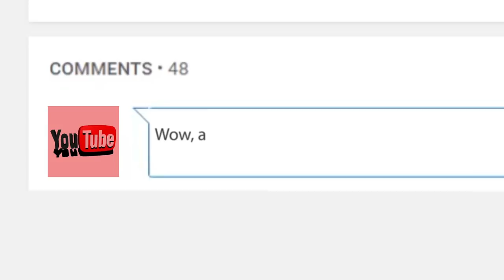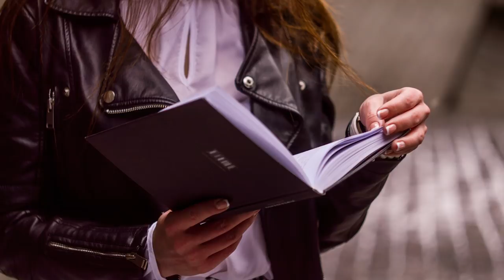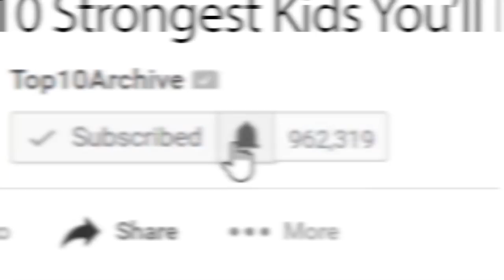Top 10 KIDS You Won't BELIEVE EXIST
Hey YouTube, Jim here! Welcome to Top10Archive! How are you feeling about yourself today? Feeling pretty good? Well, I’m here to knock you down a notch! Ever consider that there may be a child stronger than you out in the world? Don’t believe us? Just take a look at this list of the top 10 strongest kids and be prepared to be shamed.

10. Andrey Kostash
9. Yang Jinglong
8. Maryana Naumova
7. Varvara Akulova
6. Richard Sandrak
5. Giuliano Stroe
4. C. J. Cummings
3. Naomi Kutin
2. Liam Hoekstra
1. Arat Hosseini